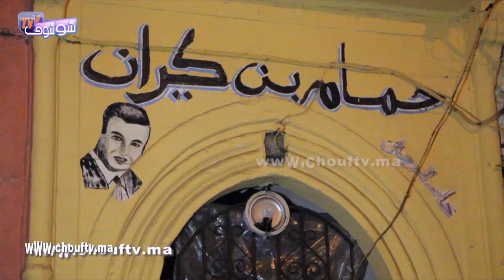خبر اليوم: تفاصيل ليلة مرعبة بالمدينة القديمة بالدارالبيضاء